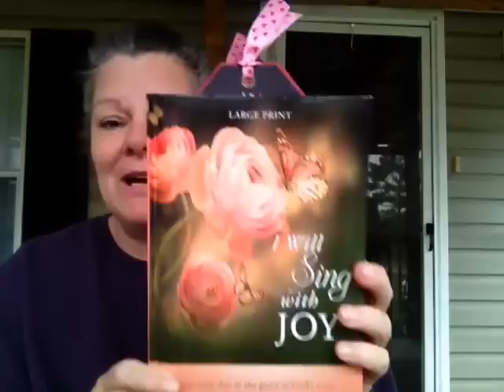Did I step on your toes well I am not Sorry Sharing is Caring 😍💖💁